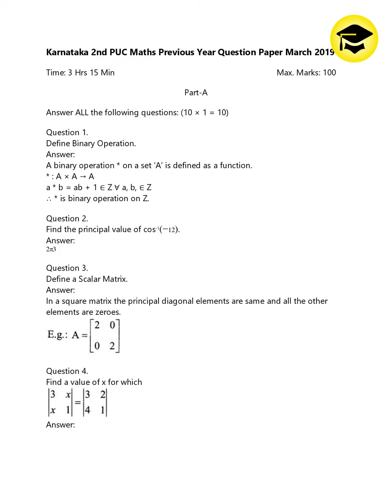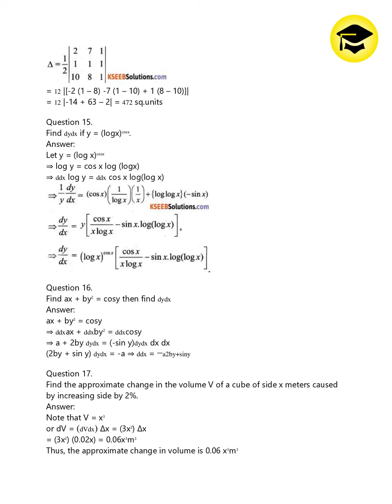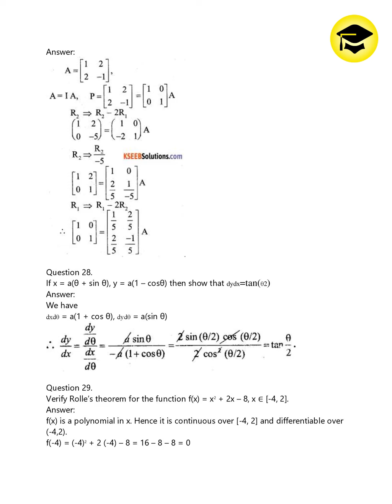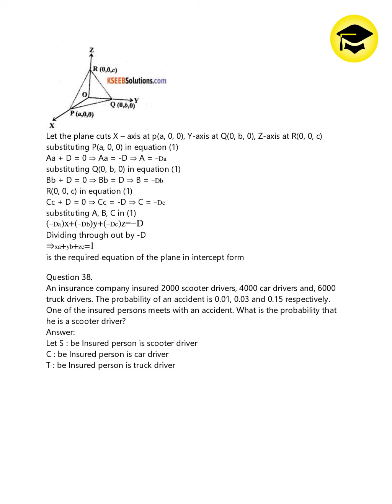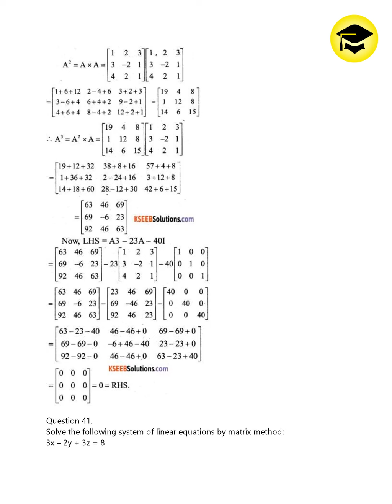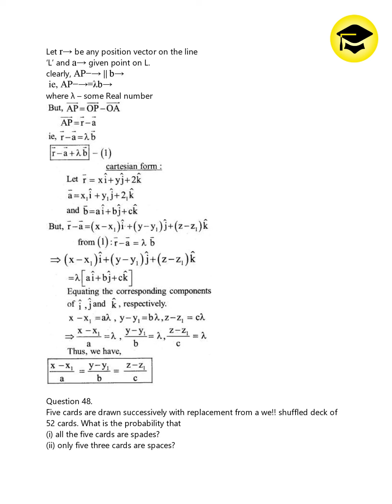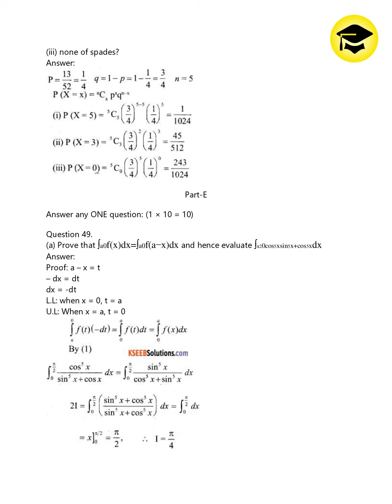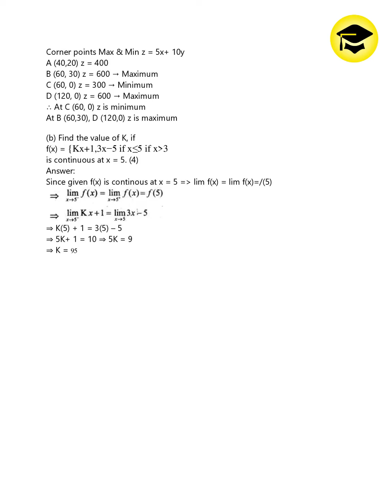2nd PUC Maths Model Question Paper March 2019 with Answers 2nd PUC GUide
Basic Maths 2nd PUC Model Question Paper March 2019 with Answers Karnataka
ದ್ವಿತೀಯ ಪಿಯುಸಿ

Karnataka 2nd PUC Kannada Textbook Answers, Notes, Guide, Summary, Solutions
2nd PUC Kannada Notes 2020 2nd PUC Kannada Guide
2nd PUC Kannada Textbook Answers, Notes, Guide
2nd PUC Kannada notes
Easy Learn